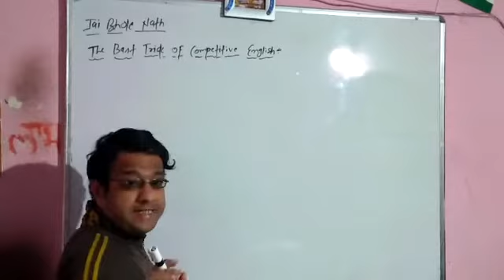The best trick of competitive English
Coming soon on YouTube